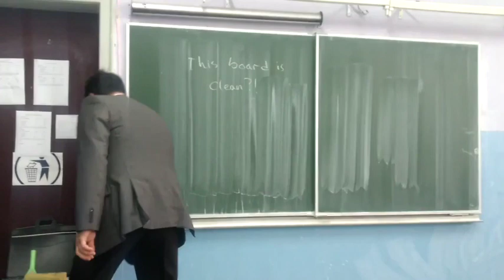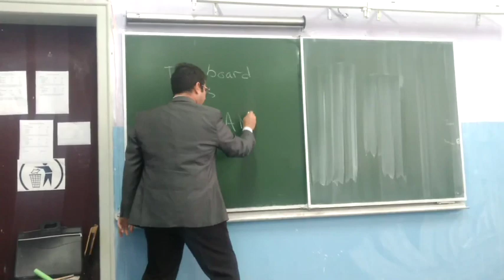Squeegee Instructional Film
This is a short film I made to demonstrate to teachers how one can have a clean a chalkboard with one simple extra step: The Squeegee!